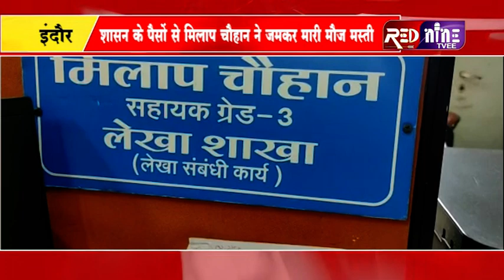INDORE | कलेक्टर कार्यालय का ट्रेजरी घोटाला सवा पांच करोड़ तक पहुंचा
फेसबुक

इंस्टाग्राम

ट्विटर